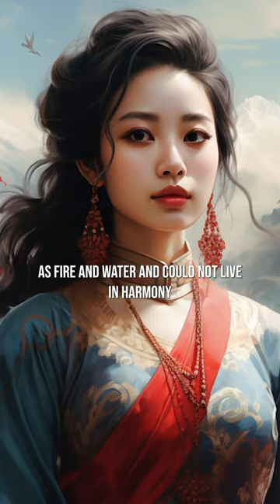Fire Breathing Dragon Bridge - Da Nang